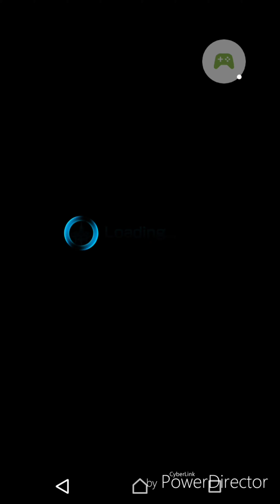Mobius Final Fantasy - "Nibelheim" Mako Reactor Core "Story Ending" (Sephiroth Battle)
In "4k" erstellt haha ich glaube es nicht